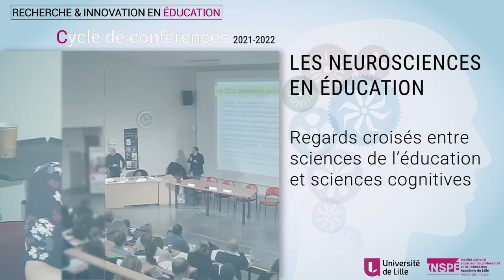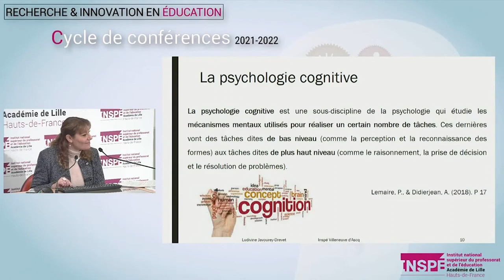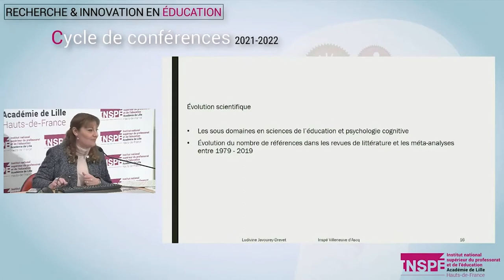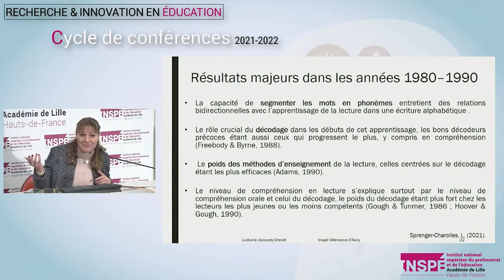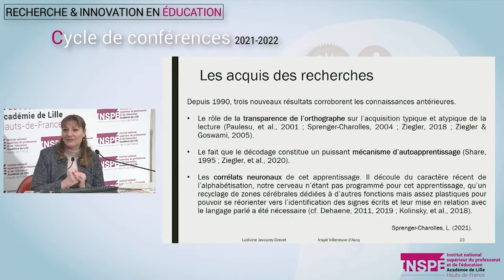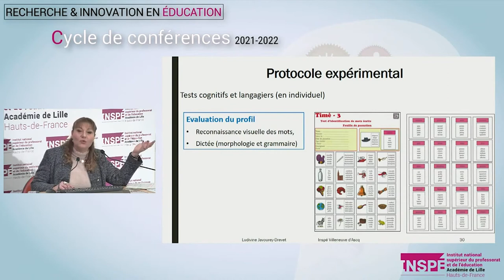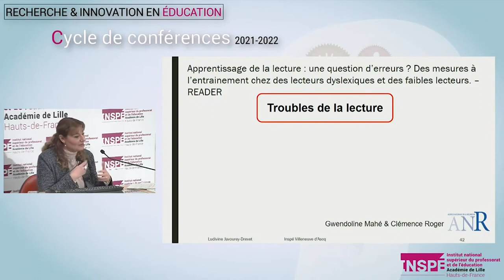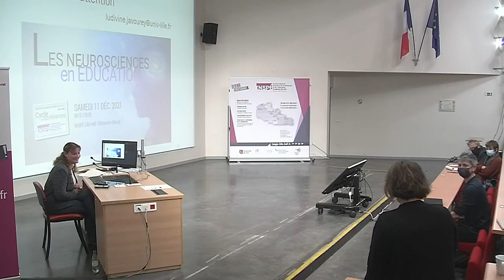Ludivine Javourey-Devret - Les neurosciences en éducation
Regards croisés entre sciences de l’éducation et sciences cognitives
Perspectives interdisciplinaires sur l’apprentissage de la lecture
Ludivine Javourezy-Devret, maître de conférences en sciences de l’éducation et de la formation, INSPÉ Lille HdF, Université de Lille, SCALab

Samedi 11 décembre 20221, site INSPÉ de Villeneuve d'Ascq